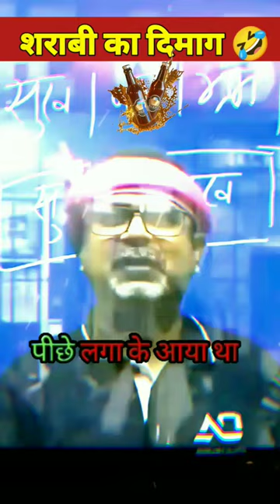शराबी 🤣🤣🤣 avadhojhasir motivation whatsappstatus upsc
शराबी 🤣🤣🤣

ojha sir in bjp
ojha sir
motivational video
motivation
avadh ojha
upsc motivational video
motivation video
ojha sir motivation status
awadh ojha sir motivational video motivational speech
ojha
motivational
study motivation
motivational video ojha sir
ojha sir interview avadh ojha shorts ojha sir status
awadh ojha
Oza sir
ojha sir mimicry
avadh ojha sir short video
oja sir
upsc motivation
study motivational video
motivation ojha sir
ojha sir short video
ojha sir motivational video
avadh sir motivation
ojha motivation
motivational video short
short video
avadh ojha sir motivation short video
pw motivation
avadh ojha sir status ojha sir study motivation ojha sir motivation study motivational speech ojha sir best motivational video
awadh ojha sir shorts
awadh sir motivation
kya hua jo maidan haar gye babur
ias motivation
motivation for students
motivational video avadh ojha
motivational shorts
motivational ojha sir
awadh ojha sir motivation
motivational short
motivational video by ojha sir
avadh ojha interview
ojha sir motivation video ojha sir motivation shorts
avadh sir
ojha sar

oza sir speech avadh ojha sir video ojha sir new video
ojha sir ka motivational video awadh ojha sir lallantop ojha sir history lectures
motivation avadh ojha
ojas sir
parth motivation
ojha sir motivation new video
avadh ojha mimicry
awadh sir
ojha sir ka video
motivation status
ojha sir short
avadh ojha sir seminar
ojha sir best motivational video
ogha sir
shorts
motivation song
avdh ojha
motivational avadh ojha
motivated
avadh ojha video
ojha motivation video
ojha sir motivation speech student motivation
avadh ojha short video
ojha shorts
avadh ojha sar
motivational songs
motivational speech by ojha sir
avadh ojha sir sandeep maheshwari ojas sir motivation
abadh ojha
avadh ojha sir new video
motivational speech avadh ojha sir
avadh ojha sir motivation video
avadh ojha sir motivational
awadh ojha shorts
avad ojha
avadh ojha motivational
ojha sir motivation short khan sir motivational video motivation video ojha sir
avadh ojha motivation status adhav ojha sir lallantop avadh ojha
avadh sir motivation status
naman ojha sir
avadh ojha sir mimicry
khan sir motivation
motivate video
motivation for studying
avdhesh ojha sir motivation ias status
dr ojha sir
study motivation status
avadh ojha reels
new motivational video
motivational status ojha sir
ojha sir reels
avadh ojha sir study motivation meet avadh ojha sir
motivation videos
motivational video avadh ojha sir best motivational speech
roja sir
awadh oiha sir interview
motivation videos
roja sir
awadh ojha sir interview
ips motivational video
alakh pandey motivation ias ojha sir
study motivation by ojha sir
motivational song
ojha sar motivation